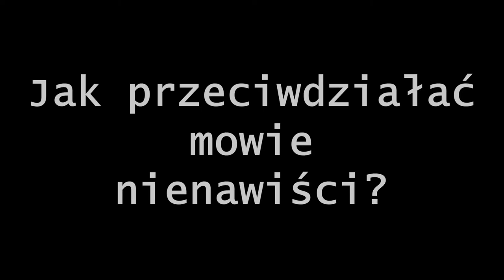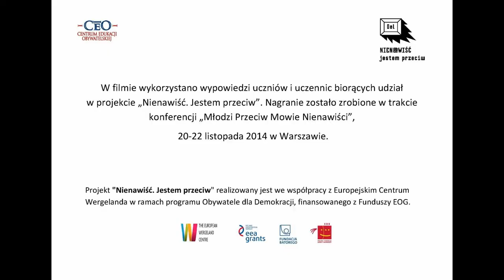Jak przeciwdziałać mowie nienawiści?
Uczestnicy Konferencji "Młodzi przeciw nienawiści", która obyła się w Warszawie w listopadzie 2014 dzielą się swoimi pomysłami na przeciwdziałanie mowie nienawiści.